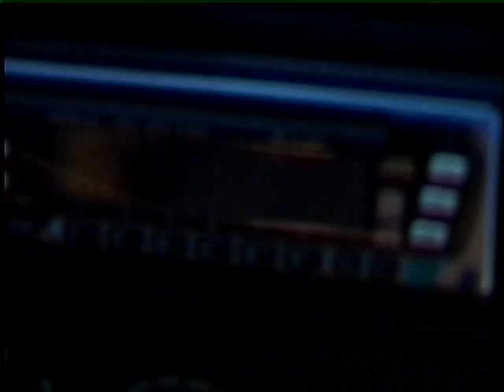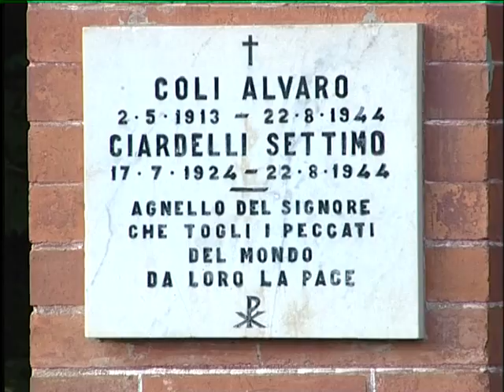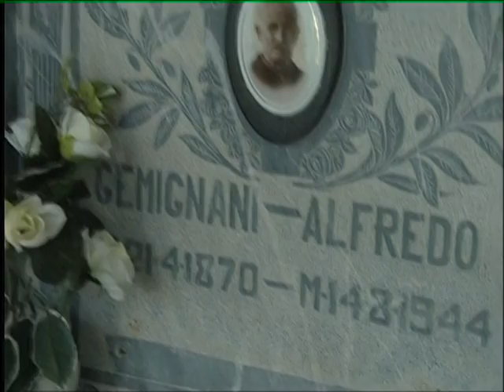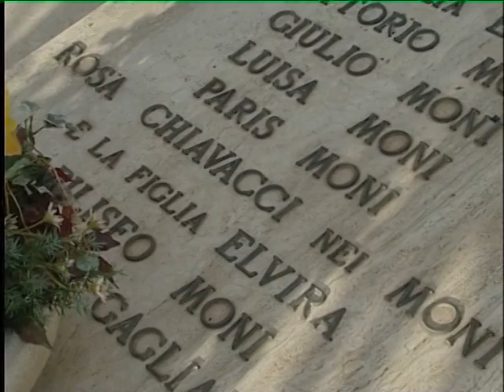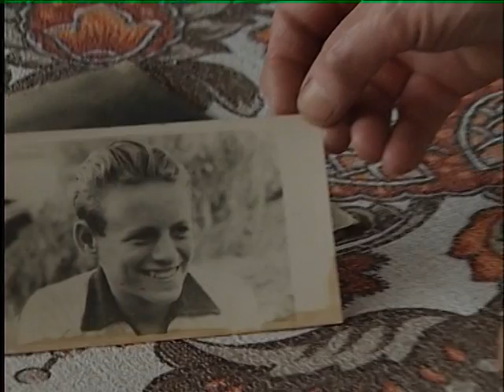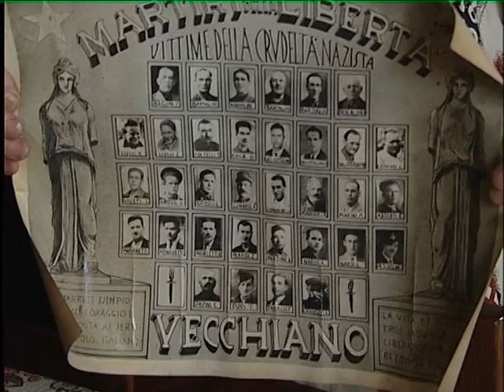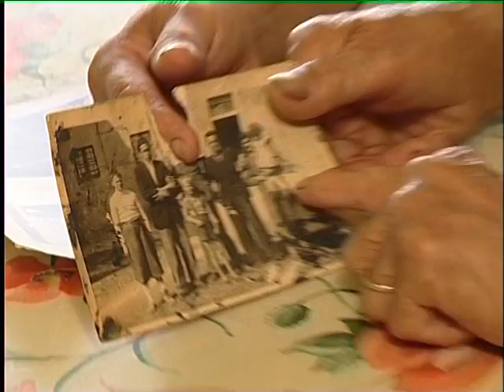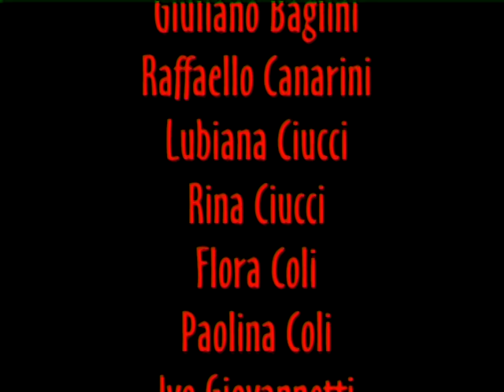Piccole Stragi - documentario sulle stragi nazifasciste nel Comune di Vecchiano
Un documentario di Francesco Andreotti e Mario Mantilli (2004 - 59')

SINOSSI
“questa è terra d'acqua, il lago, il fiume, il mare la circondano quasi a nasconderla allo sguardo”

Un'ampia indagine sulle condizioni di vita e di lavoro delle comunità di un territorio allo stesso tempo molto ricco e molto povero, da sempre votato al lavoro agricolo ma anche zona di importanza strategica per il controllo della costa e delle vie di comunicazione tra il nord e il sud dell'Italia.

“l'acqua è il destino di questa terra e a volte la sua condanna”

Una rigorosa ricerca storica tesa a ricostruire dinamiche e motivazioni di alcune “piccole stragi” che furono commesse su quel territorio e che sono solo alcune tessere di un mosaico più grande fatto di sistematiche violenze che in tutta Europa furono perpetrate sulla popolazione civile da parte dell'oppressore nazifascista.

SYNOPSIS
"This is a water land: the lake, the river and the sea surround it and almost hide it from view."

An extensive enquiry on the life and work conditions of the communities living in a rich and at the same time poor territory.

"Water is the destiny of this land and sometimes water is its condemnation."

An historical research which aims at piecing facts and motivations together of some "little massacres" committed in that territory by the nazifascist oppressor.

Produzione: Teatri della Resistenza e SantiFantiFilm
con il contributo della Regione Toscana e del Comitato per le Celebrazioni del 65° Anniversario della Lotta di Liberazione